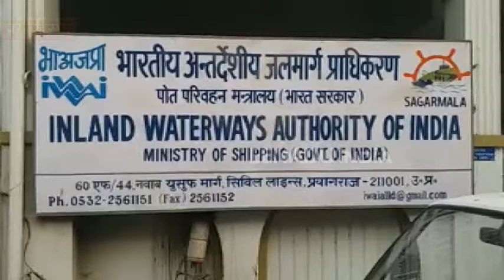प्रयागराज : कुम्भ मेले में जल मार्ग से भी यात्री संगम पहुंचेंगे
प्रयागराज : कुम्भ में इस बार यात्रियों के लिए जल मार्ग से संगम जाने का प्रबंध किया गया है. इसके लिए संगम और यमुना के प्रमुख घाटों पर पांच बार्ज बनाये जा रहे हैं, जहां पर उतरकर यात्री संगम और अन्य मेला क्षेत्र में आसानी से पहुच सकेंगे. यात्रियों की सुलभता को ध्यान में रखते हुए जहाजरानी मंत्रालय ने अपनी सहमति जताई है.